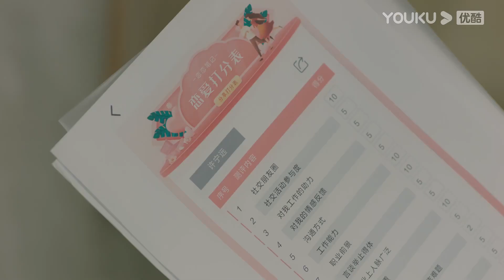Gia Tâm đau lòng chỉ trích Giang Nguyệt là kẻ không biết yêu! | Chúng Ta Không Biết Yêu | YOUKU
[Chúng Ta Không Biết Yêu] Bộ phim xoay quanh Cố Gia Tâm (Vương Tử Dị) một công tử giàu có nhưng không có ý định sẽ thừa kế tài sản của gia đình. Anh bị mẹ đưa vào làm trợ lý cho Triệu Giang Nguyệt. Từ đó, hai người dần quen với cuộc sống có nhau và cùng cố gắng để thực hiện ước mơ của mình.
★ Diễn viên chính: Kim Thần/Vương Tử Dị/Vương Song/Lương Đại Duy/Bành Nhã Kỳ/Trịnh Diệu/Hà Trạch Viễn/Vương Tranh/Trần Tùng Linh
★Lịch chiếu: Phát sóng lúc 19:00 từ ngày 8/2. Member cập nhật 2 tập từ Thứ 3 đến Thứ 5. TK Thường cập nhật 1 tập từ Thứ 3 đến Thứ 6